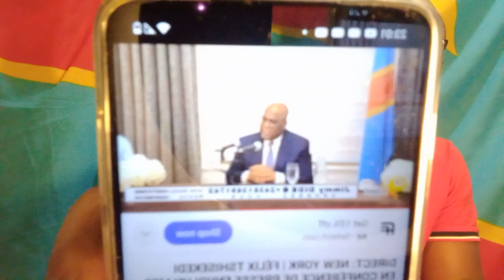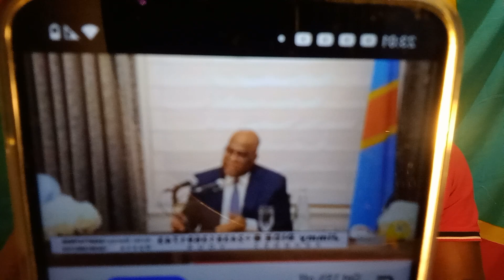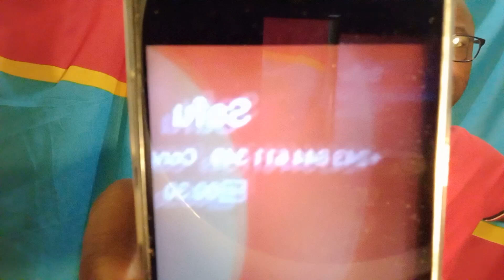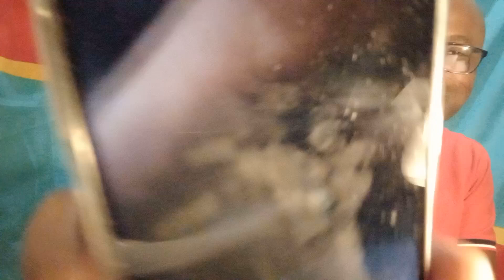JOE BIDEN CHOISIT FELIX TSHISEKEDI,CONTRE MUKWEGE-KATUMBI